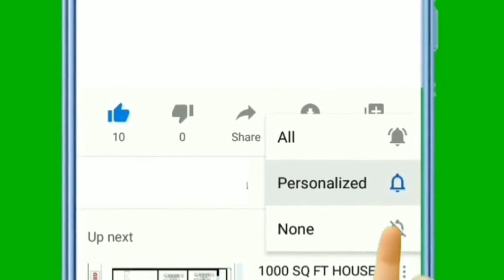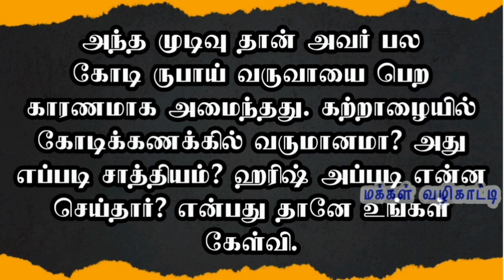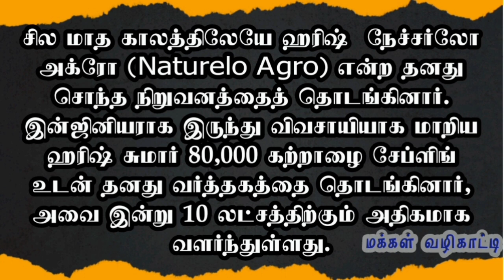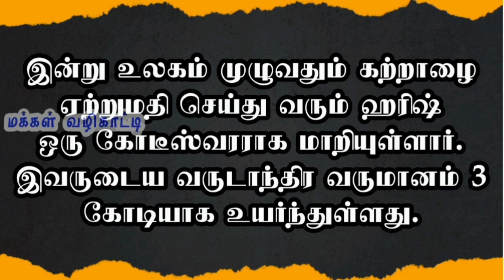கற்றாழை விவசாயம் | கோடிக்கணக்கில் வருமானம் | சூப்பர் தொழில் | Business Ideas | Inspiring Story